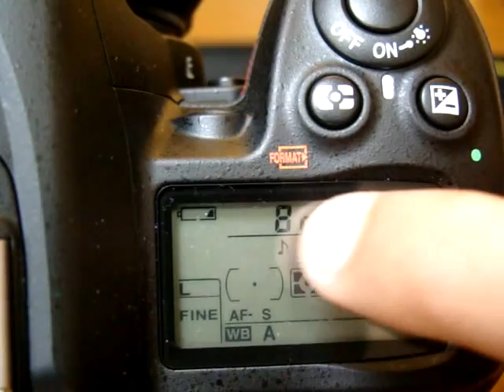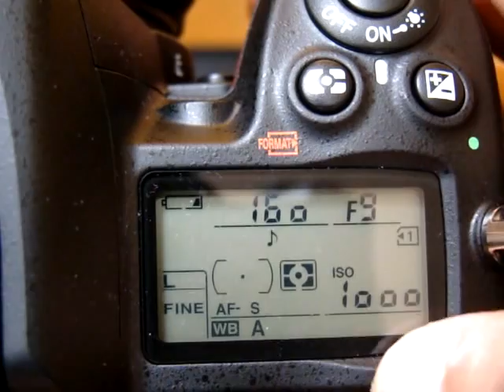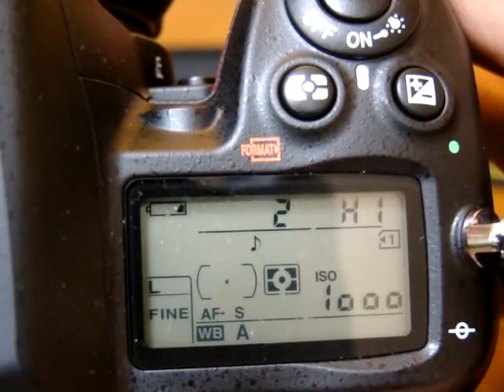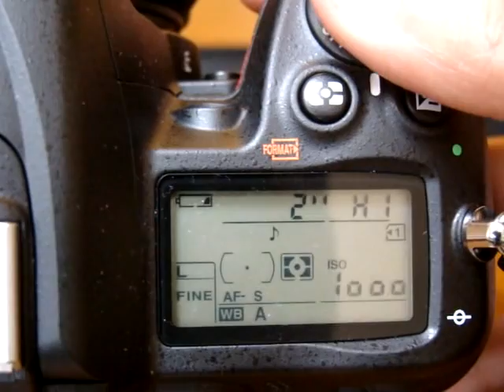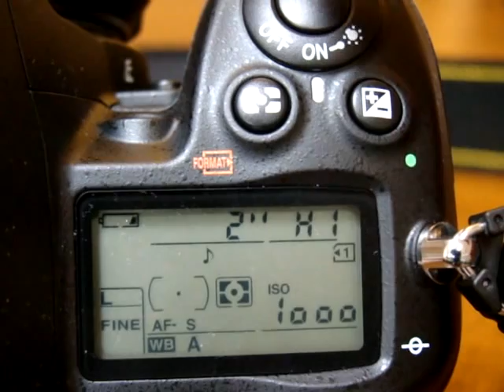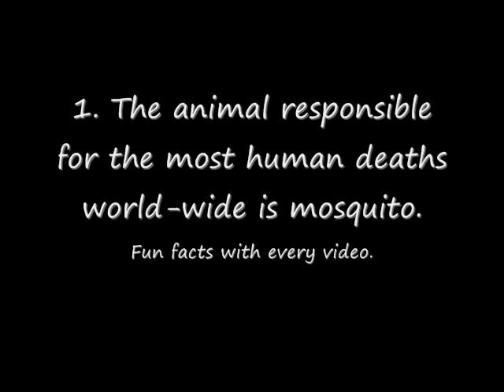DSLR Photography Tutorial - Shutter Speed - Important Lesson for Beginners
Photography Tutorials & Tips: A detailed tutorial of different Shutter Speeds with sample pictures.

Behind The Scene Videos.